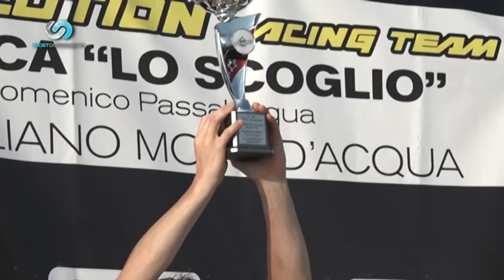SUPERSEA 00019 02